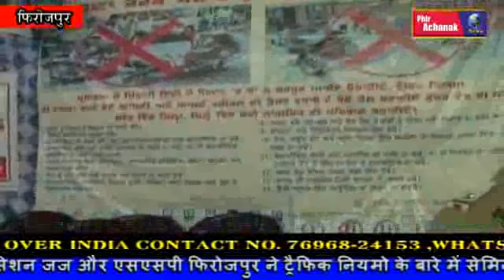फिरोजपुर में सेशन जज और एसएसपी फिरोजपुर ने ट्रैफिक नियमो के बारे में सेमिनार कर विद्यार्थियों को दी